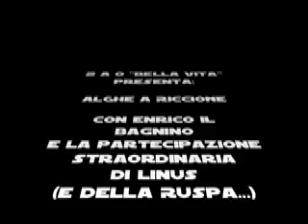2 a 0 "Bella Vita" presenta: Alghe a Riccione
Breve resoconto dell'invasione a Riccione delle Alghe di mercoledì 1 agosto. Ospiti speciali: Enrico il bagnino e Linus.